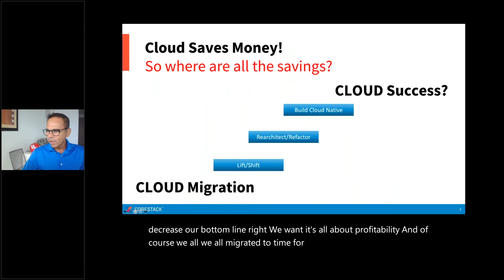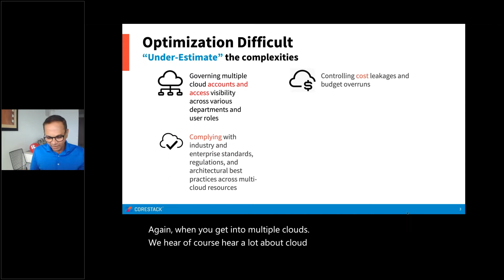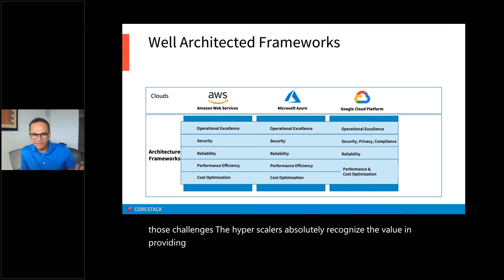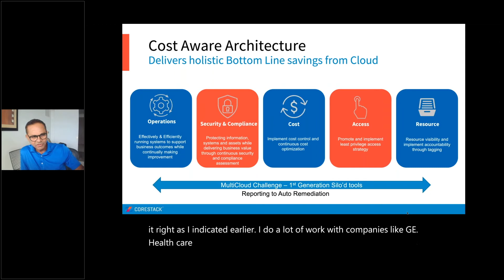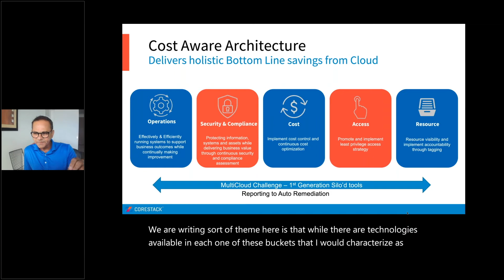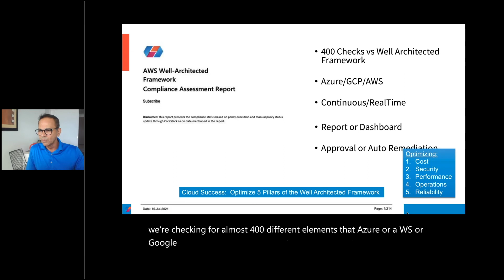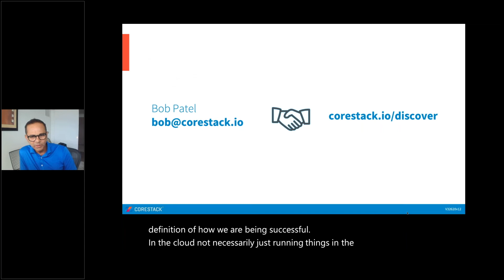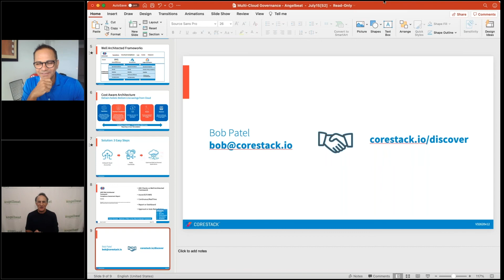Designing and Governing Well-Architected Cloud Applications with Corestack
Bob Patel, VP of Global Sales at Corestack, presents at our Angelbeat virtual seminar on July 15th, 2021
Developing Well-Architected Cloud Applications is difficult. How can you best measure how “well-architected you are” and what is lacking? This is especially challenging in multi-cloud environments as each provider defines “well-architected” differently.
In this session, Bob will discuss the CoreStack framework, that leverages FinOps, CloudOps, and SecOps capabilities, to help deliver Well-Architected applications across all platforms.